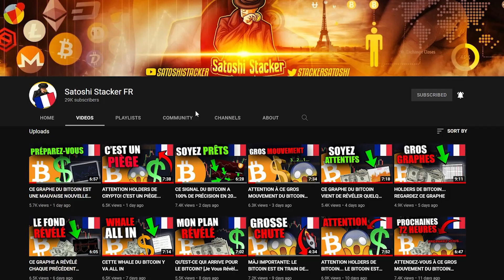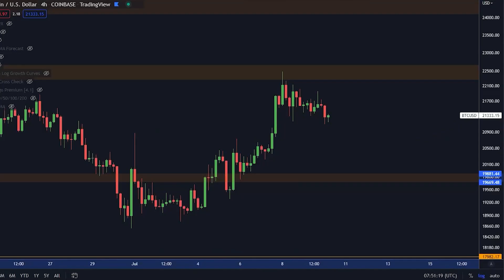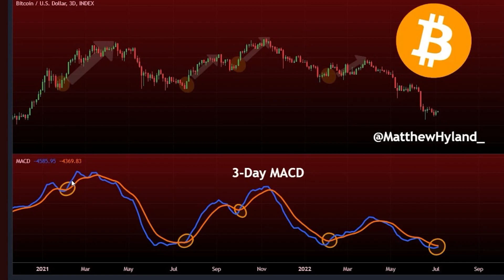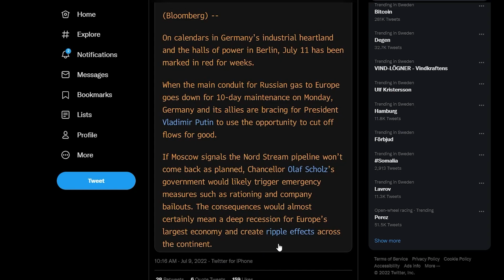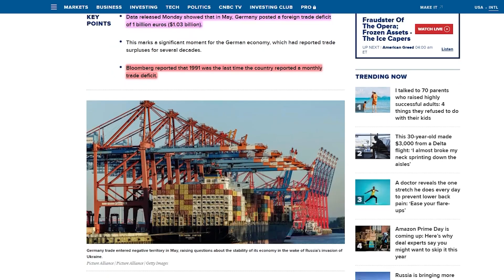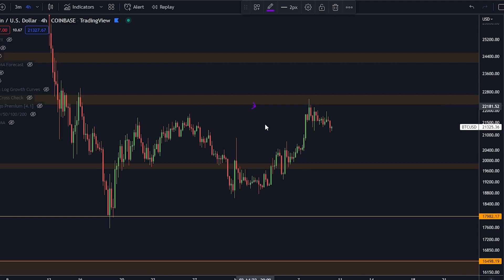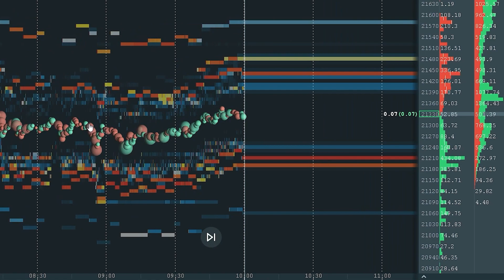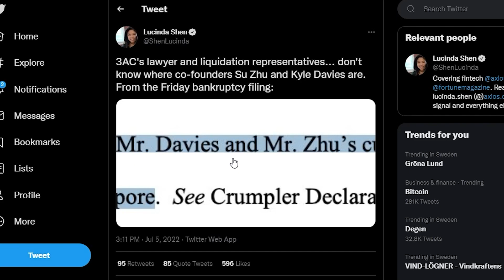LUNDI EST VITAL POUR LE BITCOIN [Regardez Avant Le 11 Juillet...]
JUSQU'À 9,030$ EN BONUS PLUS BAS!

⛓ 🔗 Liens utiles 🔗 ⛓